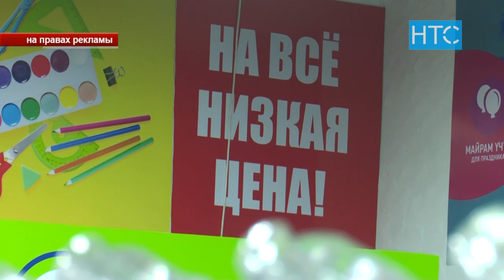Fix Price - магазин доступных цен / 20.02.20 / НТС